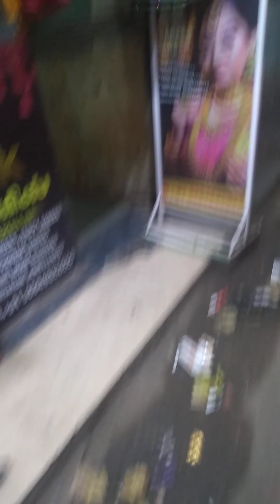Ballon game and enjoying vlog video dhanush ayush amrita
balloon game vlog vedeo dhanush amrita ayush enjoying #